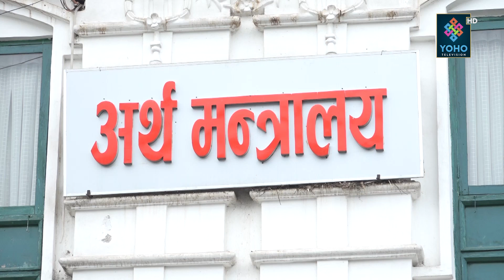ओलीका विश्वासपात्र खतिवडालाई अर्को चिठ्ठा, अमेरिकाको राजदूत बन्दै | YOHO REPORT